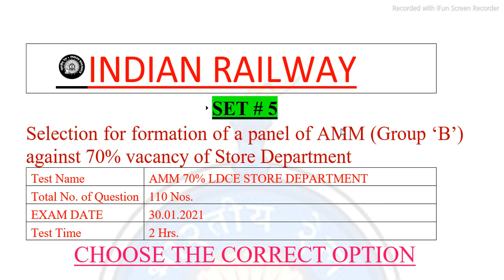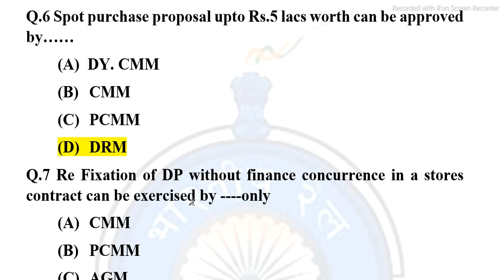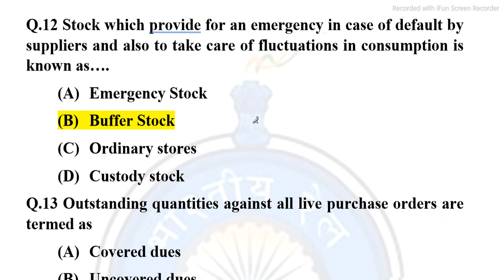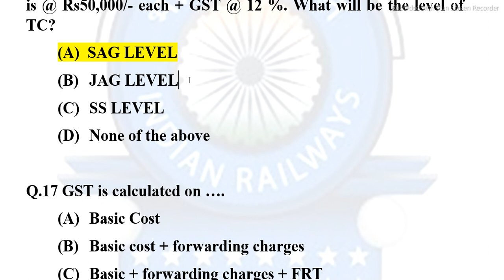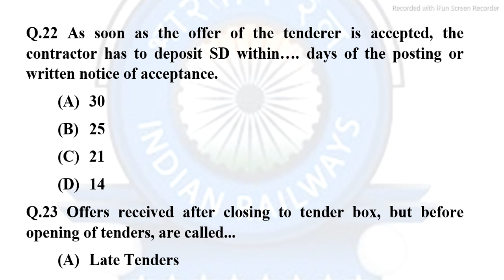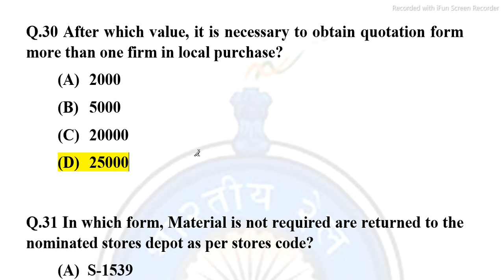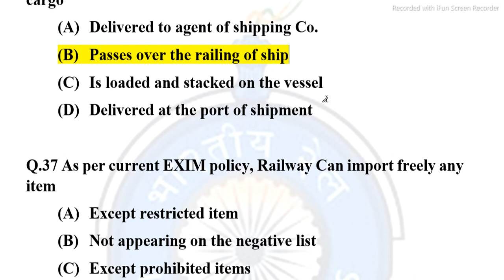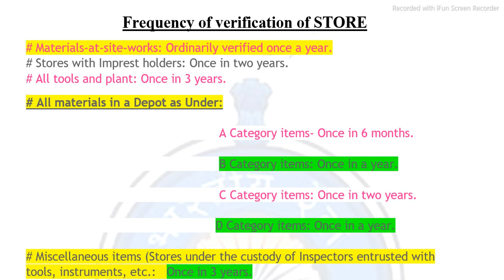AMM QUESTION PAPER 70% REGULAR SECR 30 01 2021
In this video, we will discuss the Question paper with the Answer to the selection of the post of AMM QUESTION PAPER  70% REGULAR SECR 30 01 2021 Questions are Hard, moderate to easy. Much care has been taken while preparing it, yet if any answer seems wrong, then comment on the comment box with the document or only WhatsApp on .
APO Question Paper of Indian Railways.
Departmental Exam in Railway for group 'B'.
Objective Type Question Paper for group 'B' selection in Indian Railways.
Multiple Question answer Paper of APO in Indian Railways.
railwayexam.in
All types of LDCE railways exam material...
FOLLOW THE BLOGGER ON
Railway Ministerial Staff LDCE Departmental Exam

LINK OF THIS QUESTION PAPER OF AMM (Group ‘B’) AGAINST 70% VACANCY OF STORE DEPARTMENT OF SECR HELD ON 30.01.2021 :